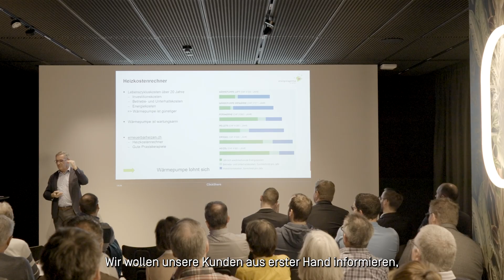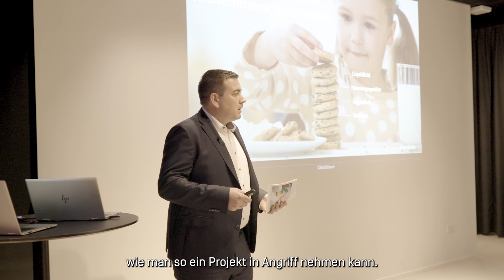Praxisnahe Tipps für den Heizungsersatz: Raiffeisenbank Oberes Rheintal informiert Besucher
Die Raiffeisenbank Oberes Rheintal führte eine Veranstaltung rund um den Heizungsersatz durch. Dabei erfuhren die Besuchenden, wie die ersten Schritte zur neuen Heizung aussehen sollten und welche Finanzierungsmöglichkeiten es gibt.